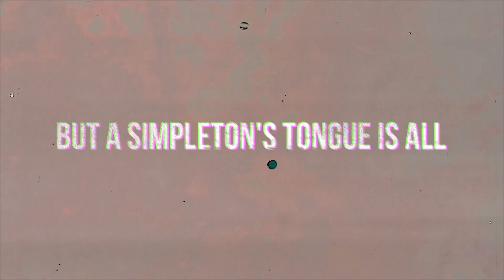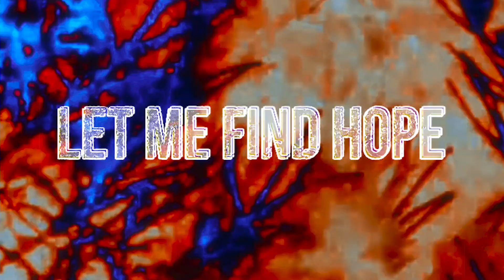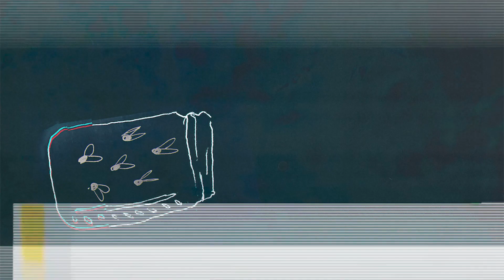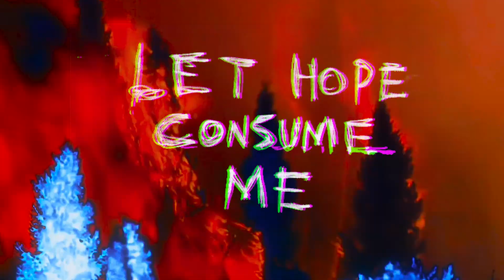Wounded Touch - Condolences and Autumn Nights (Visualizer)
From the debut LP "Americanxiety", out 3/4/22 on Smartpunk Records.

Lyrics:
I yearn for the craft of your most cherished artists
To give your memory the beauty of Camus
The imagery of Ito
The voice of Vonnegut
But a simpleton’s tongue is all that I have
I can only speak of your gentleness
Not fragile, but infinite
Swearing to let it flourish
That luster the world guarded selfishly
Remove the pins placed into both your wings
Open the jar and set you free
An oath unbroken to fill their ears
With the chorus your spirit composed
Your gift of my survival given purpose
Your light is not extinguished
But is instead like fireflies at dawn
That will return again when starless skies
Are their bleakest for those upon their knees
If I can’t follow after wherever you must go
Then let your hope spread like untamed fire
So it may consume me
Let me find hope and let it consume me
Bound no longer to your wounds
Let hope consume me
-Animations and Editing by Nick Holland
-Additional live footage filmed by Patrick Sheufelt and Kyle Minch, arranged by Nick Sheufelt and Kyle Minch.